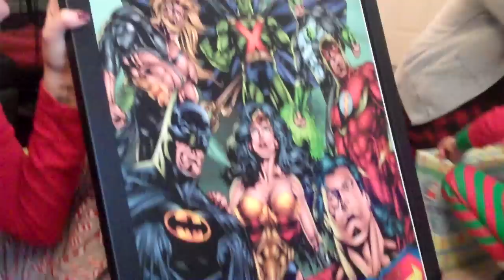Jaden's Christmas Morning 2010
Jaden's 2010 Christmas morning, ripping up some gift wrap.